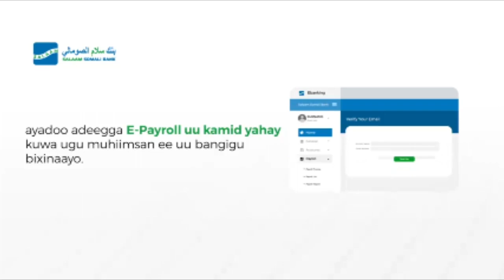Prof Yaxye Caamir "Dagaalka Puntland waji Qabiil ayuu yeeshay,Dagaalka Baraawe Gabar ayuu..."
"Dagaalka Puntland waji Qabiil ayuu yeeshay,Dagaalka Baraawe waaxa uu ka biloowday Arin ku saabsan Gabar,Jubaland waa ay soo jirtay Arinteeda,Cali Jeyte Dambi ayey ku noqonee in uu yiraahdo Diyaarad ayaan soo ridaa" Prof Yaxye Caamir